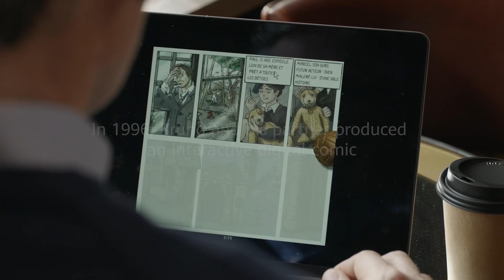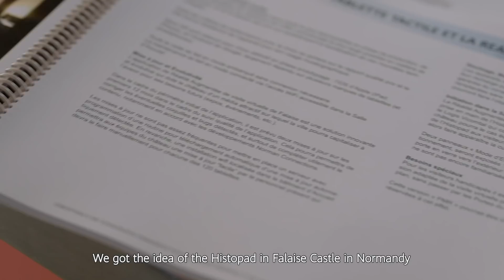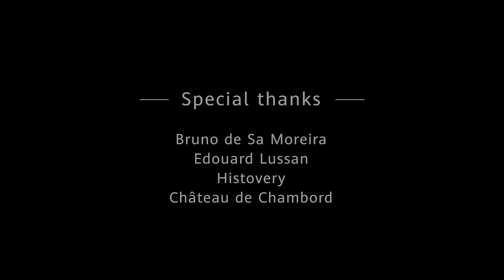Tech Cares for Life - Time Traveler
Tech Cares for Life-Time traveler. Wouldn't it be amazing if you could time-travel to see what some of France's historical monuments were like centuries ago? Bruno, co-founder of award-winning Histovery, shares his thinking behind the creation of augmented visits with the use of AR.